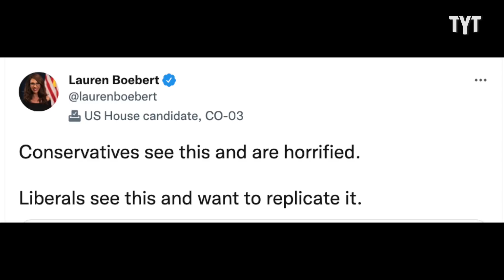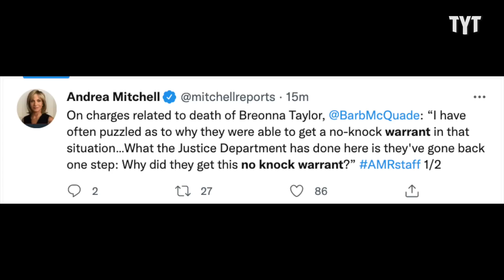Lauren Boebert HORRIFIED Over Viral Video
This viral video has Lauren Boebert up in arms over what she thinks American society looks like. Caroline Johnson breaks it down on Rebel HQ.